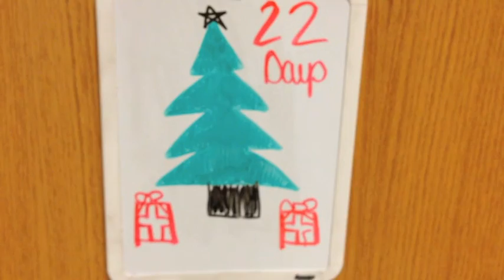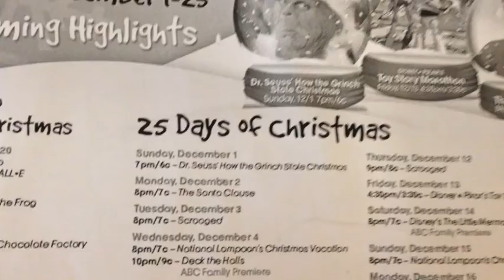Christmas Dorm Decs